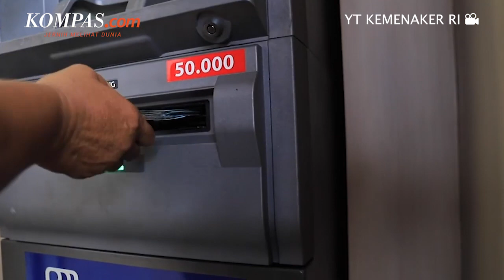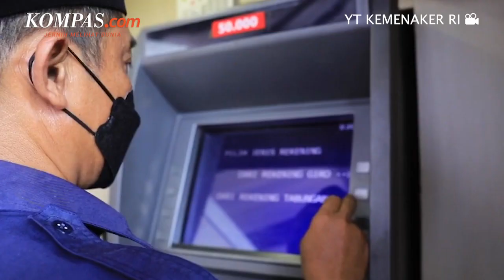Tahap 2 BSU Lewat Bank Himbara atau Non Himbara? Ini Kata Kemenaker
Penyaluran Bantuan Subsidi Upah atau BSU sejumlah sembilan koma enam triliun rupiah telah memasuki tahap kedua. Bantuan diwacanakan akan tersalur kepada enam belas juta pekerja yang memenuhi syarat penerima BSU.

Bantuan telah disalurkan melalui rekening bank himbara dan kantor pos. Walaupun memenuhi syarat sebagai penerima, tidak semua pekerja memiliki rekening bank himbara. Lantas bagaimana nasib pekerja penerima BSU tahap dua?

Penulis: Retia Kartika Dewi
Penulis Naskah: Elisabeth Putri Mulia
Video Editor: Elisabeth Putri Mulia
Produser: Deta Putri Setyanto